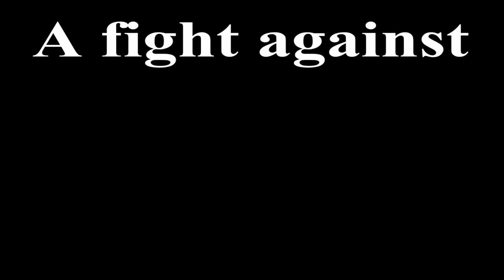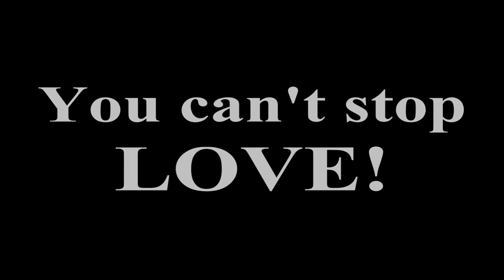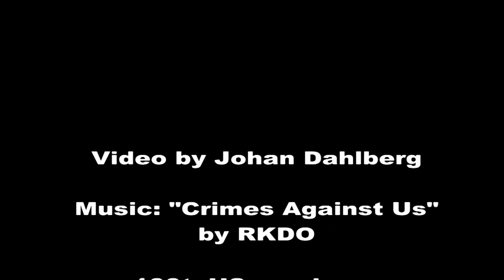100-0 to Homosexuality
- A video about and campaign in favor of homosexuality.